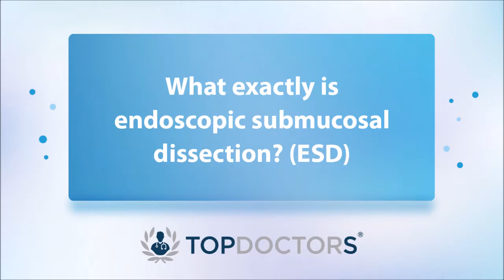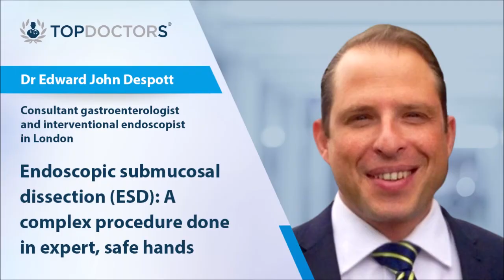Endoscopic submucosal dissection (ESD): A complex procedure - Online interview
Endoscopic submucosal dissection, or ESD, is a complex procedure that is undertaken to remove large polyps, growths that specialists suspect could be malignant or pre-malignant.

Here to explain exactly how they are done is leading consultant gastroenterologist and interventional endoscopist, Dr Edward John Despott. Find out more about just how safe it is, why the procedure may be required and how long it takes in this informative question and answer session.

00:00 What exactly is endoscopic submucosal dissection (ESD)?
03:00 Is ESD safe? How painful can it be?
04:22 Why might someone require an ESD?
05:02 How long does it normally take?